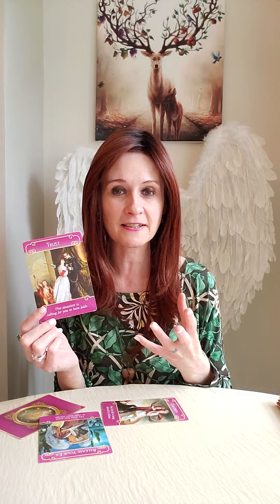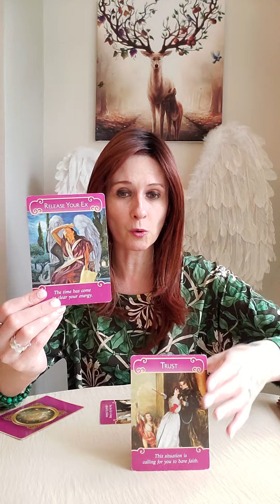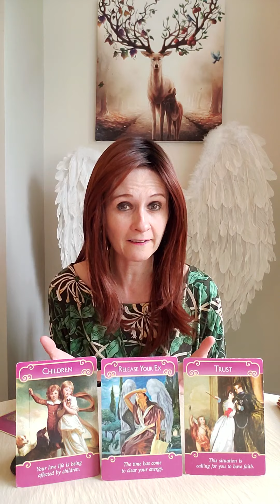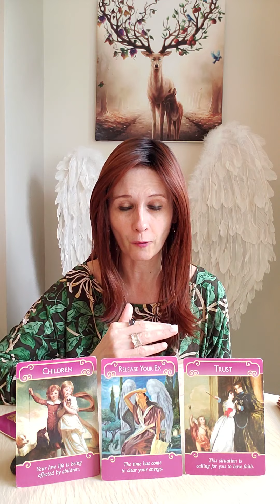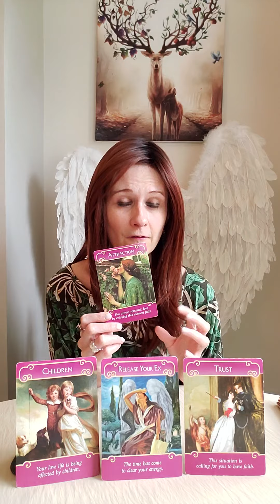Daily Angel Message Saturday 16 July 2022 🙏 Release The Ex Energy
Liz & George
Newcastle
ST55 9JP
England
United Kingdom